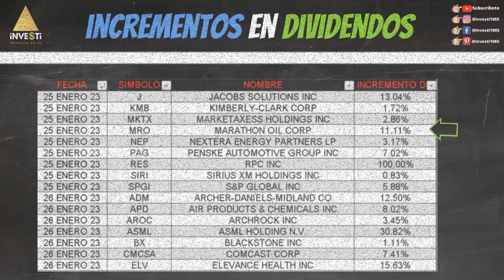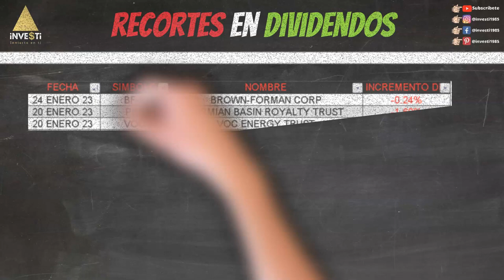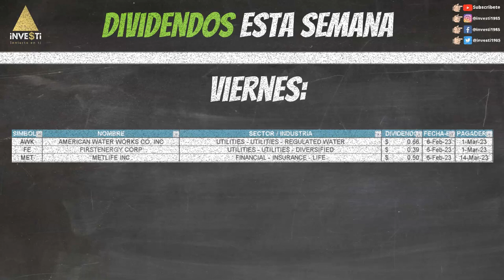El Mejor Plan Dividendos - Semana 30 Enero - 3 Febrero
Existen muchos beneficios de invertir en empresas que pagan dividendos, especialmente cuando se planifica invertir a largo plazo.

Estas empresas te proporcionan ingresos pasivos constantes y usualmente tienen una volatilidad baja comparado con empresas que no pagan dividendos; ayudándote así a sobrellevar las recesiones económicas. Los precios de tus acciones tienden a bajar menos manteniendo tu portafolio estable y sus dividendos siguen acumulando efectivo para darle el uso que desees.

Así que, ¿Qué es un dividendo? Un dividendo es un pago regular a los accionistas, usualmente en efectivo, cuando distribuyen las ganancias de la empresa.

Entre sus beneficios básicos, te permite obtener ganancias a través de la apreciación del precio de la acción y a través de las distribuciones de dividendos. También existen otros sistemas de inversión que te ayudan a multiplicar tu cuenta 10x más rápido por medio de la venta de opciones.

Si quieres aprender hacer esto y mucho más, subscríbete al Plan Dividendos y marca la campanita de notificaciones para que no te pierdas ninguno de nuestros videos donde proveemos el mejor valor para tu futuro totalmente gratis.